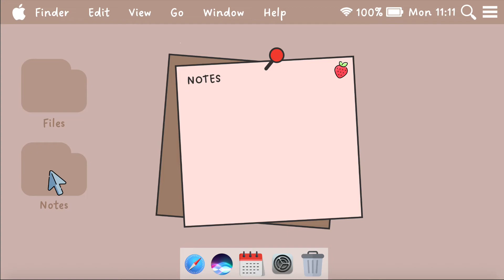Cute Computer Login Intro Template | No Text | ThatsLyra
~ You can screen record this video and cut the part of your choice
~ Or copy the link of this video and paste it to any Youtube video downloader.

✅WATCH in FULL HD 1080p for better quality.